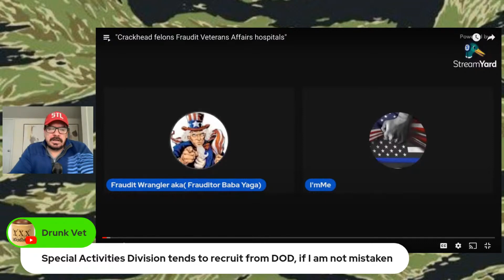Going DEEP in the process || CLIP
Shhhhhhhhhhhhhh! Don't tell anyone... it's classified!
Michael William Kiser, aka YouTube personality @FrauditWrangler is committing stolen valor. He claims three tours to Afghanistan, two Purple Hearts, two years US Army Drug Suppression Unit, US Army Ranger, US Army Military Police, shot twice, frag in his back, patrolled on broken tibia for three weeks, participant in Battle of Tora Bora, medically boarded from US Army after 10 years (or 8 or 11 or 20... depends on the day), and reached the rank of Staff Sergeant (E-6). He also claims to be rated 40% disabled from the VA for injuries he publicly claims he got in combat.

He has made these claims publicly and often on his YouTube channel @FrauditWrangler and on discord under the name Chronic Assholidis (his misspelling). He refuses to show ANY proof of service beyond a fake benefits letter from the VA that looks nothing at all similar to any other vet's VA benefits letter.

Official records from the US Department of Defense and US Dept of the Army are BOTH crystal clear he FAILED BASIC TRAINING TWICE! He currently has FIVE open felonies on top of FIVE felony convictions. At the age of 41 he was arrested on FIVE felony charges March 2022 stemming from his breaking into and robbing a credit card and two safes from his place of employment. He has been convicted of multiple felony burglaries, credit card fraud and was indicted for capital murder by the State of Alabama for the killing by firearm of Donald Cameron, USMC (disabled vet).

Please spread the word about the stolen valor fraud currently being committed by Michael William Kiser, along with his support network of people like the woman he falsely claims to be married to, Kimmie Wrangler @KimmieDawn78 (aka Kimmie Kennedy, Kimmie Dawn... also a publicly admitted drug addict) so people are as informed as possible before falling for his scam and donating him any of their hard earned money. Thank you!